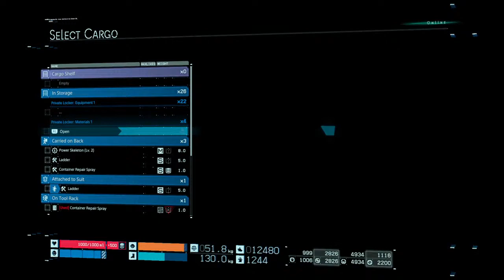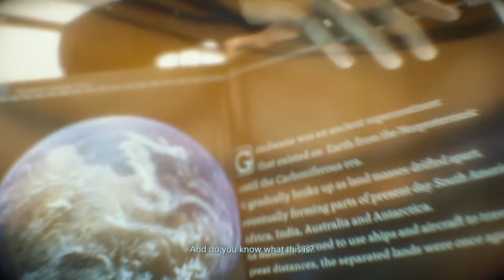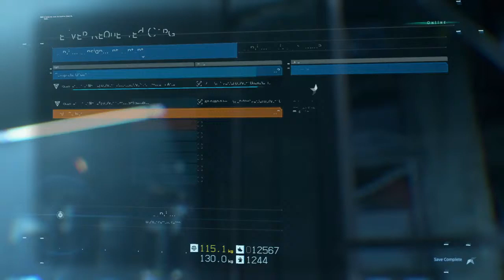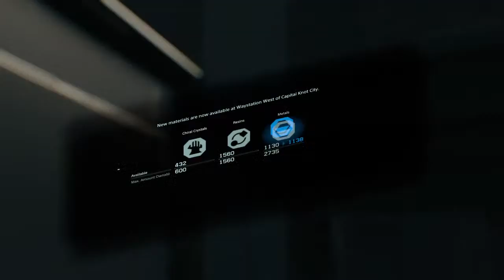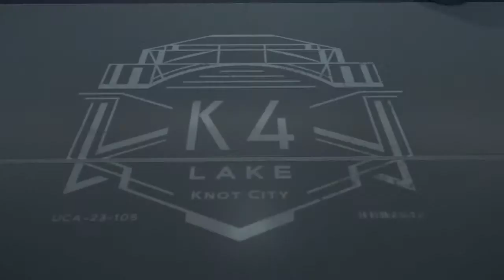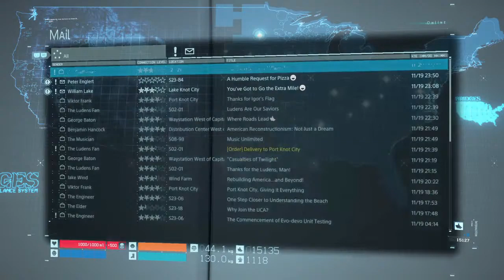Norman Reedus and The Magical Fetus Part 5